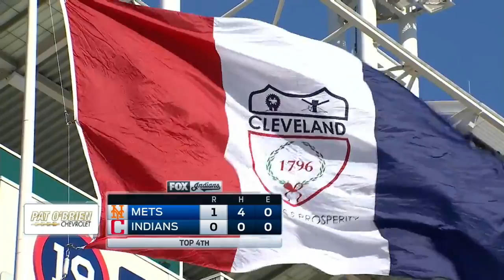NYN AT CLE - April 16, 2016